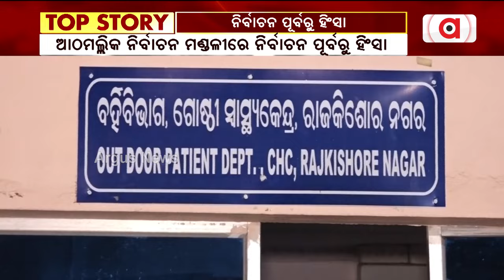ଆଠମଲ୍ଲିକ ନିର୍ବାଚନ ମଣ୍ଡଳୀରେ ନିର୍ବାଚନ ପୂର୍ବରୁ ହିଂସା || Athamallik BJD Attack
ଆଠମଲ୍ଲିକ ନିର୍ବାଚନ ମଣ୍ଡଳୀରେ ନିର୍ବାଚନ ପୂର୍ବରୁ ହିଂସା । Bjd କର୍ମୀଙ୍କ ଆକ୍ରମଣରେ ବାପା ଓ ପୁଅ ଗୁରୁତର ।